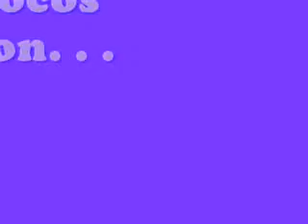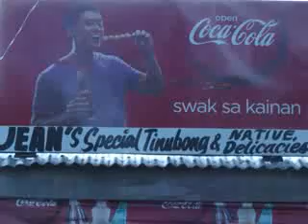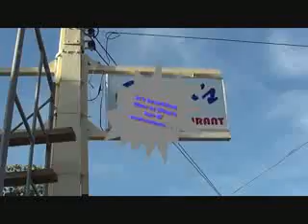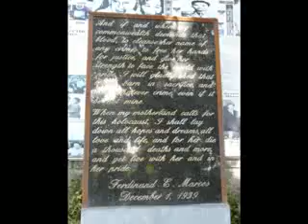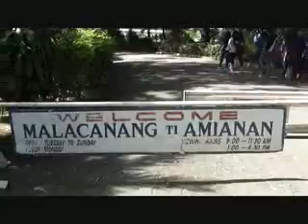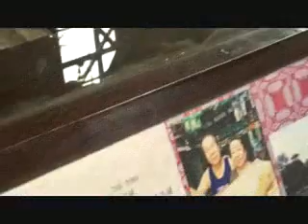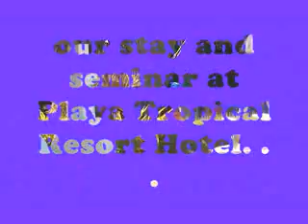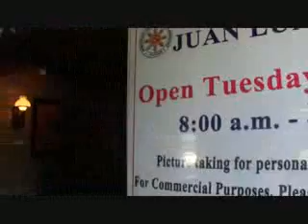Laoag Vigan Cultural Heritage Tour doc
Group Project for Finals in TOUR101

BSTM-1

Members:
*Michelle Cordova
*Joyce Lynn Cafirma
^Michelle Mungcal
*Abigail Pangan
*Ma-an Batac
*Mary Frances Tolentino